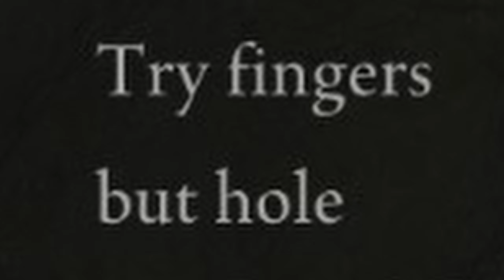Elden Ring - The Worst Enemies.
A look at the worst and most annoying enemies in Elden Ring.

Timecodes:

0:00 - Intro
0:09 - Dragons
0:59 - Birds
2:30 - Spectral Knights
3:47 - Gravity
4:55 - Giant Crayfish
5:33 - Dishonorable Mentions
6:24 - Ulcerated Tree Spirit
7:17 - Outro